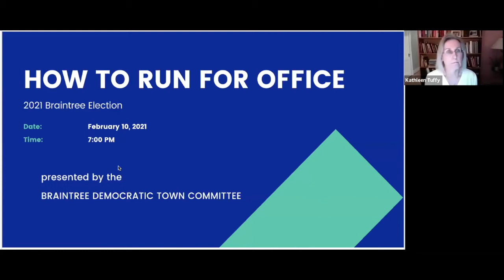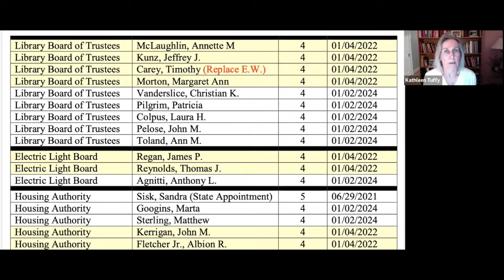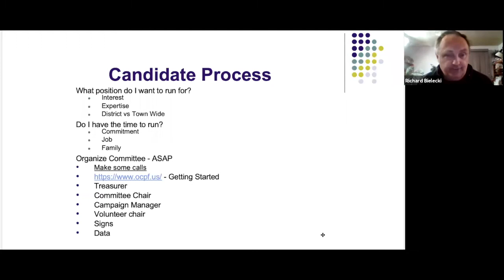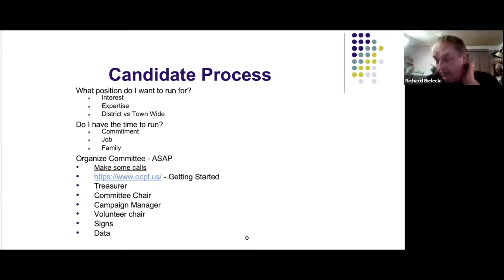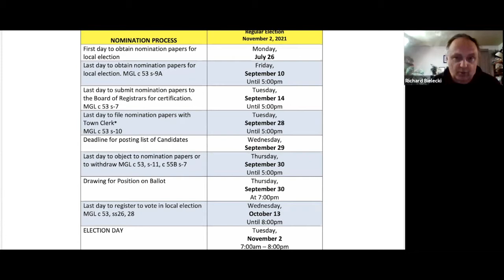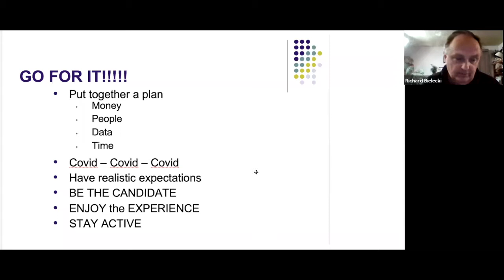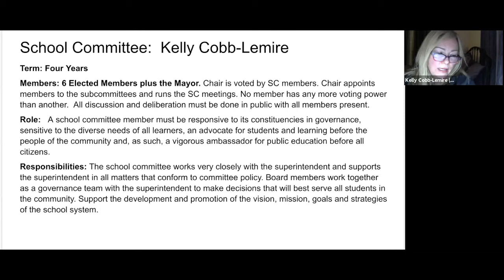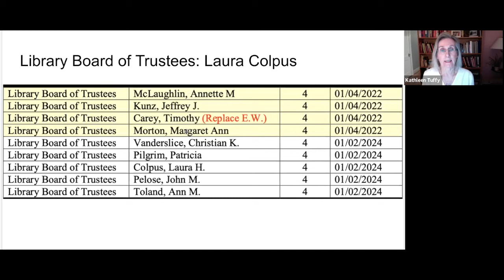How to Run for Office in Braintree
Learn how to run for office in the 2021 Braintree election.